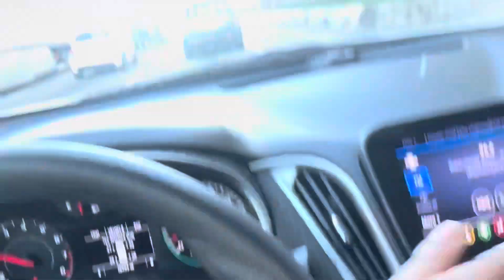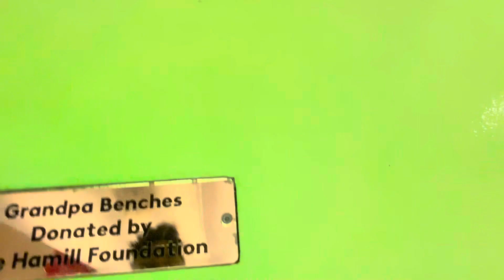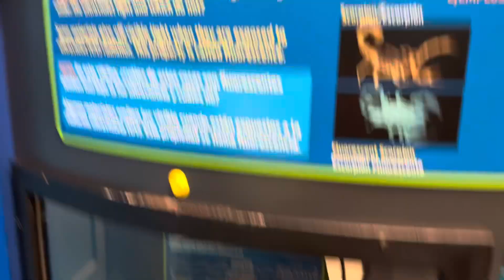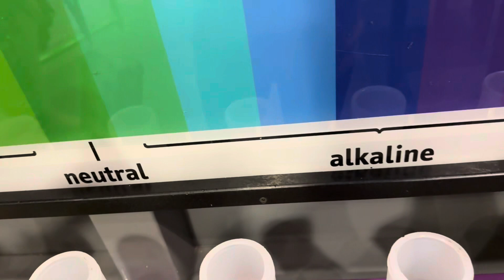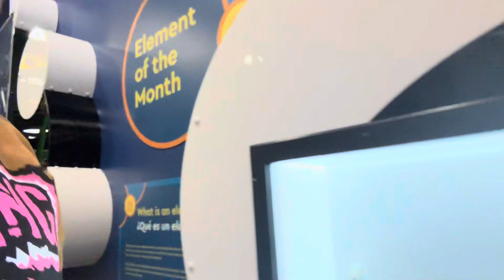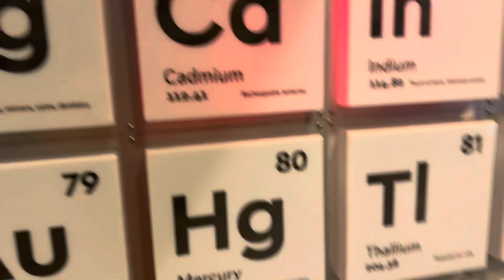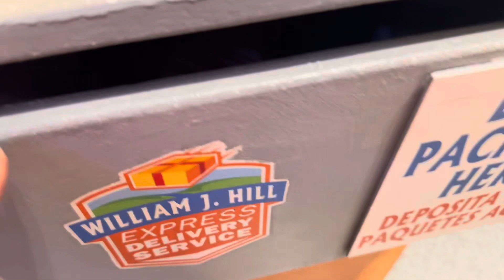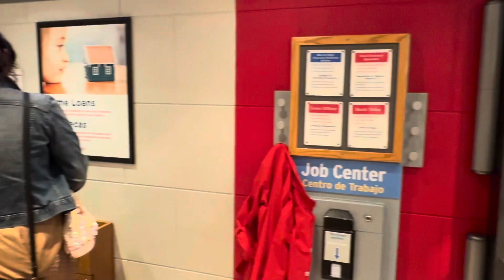EXPLORING THE COOLEST MUSEUM EVER W THE GANG 🌎🌺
Come with and My Hawaiian Twin Rai 🌺 As We Explore The Coolest Museum Ever🤩 HAD Such A Good Time w Da Squad 🤞🏽

      -THIS VIDEO NEEDS 100 LIKES NOW❗️❗️
      -HELP ME ON THE ROAD TO 100K ❗️❗️❗️

FOR MORE funny VIDEOS & DAILY UPLOADS !!!

 ║▌║▌║█│▌👣F̲O̲L̲L̲O̲W̲ ̲M̲E̲ ̲O̲N̲ ̲A̲L̲L̲ ̲S̲O̲C̲I̲A̲L̲ ̲M̲E̲D̲I̲A̲ ̲N̲O̲W̲ ❗️ 👣║▌║▌║█│▌

𝐒𝐏𝐀𝐌 𝐌𝐘 𝐃𝐌 𝐀𝐍𝐃 𝐈𝐍𝐁𝐎𝐗 𝐖𝐈𝐓𝐇 𝐕𝐈𝐃𝐄𝐎 𝐈𝐃𝐄𝐀𝐒 ❗️
𝗠𝗘𝗥𝗖𝗛, 𝗠𝗔𝗞𝗘 𝗨𝗣 & MORE 𝗖𝗢𝗢𝗟 𝗦𝗧𝗨𝗙𝗙 𝗖𝗢𝗠𝗜𝗡𝗚 𝗦𝗢𝗢𝗡 ❗️